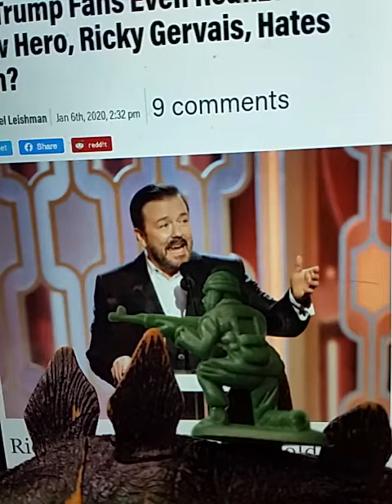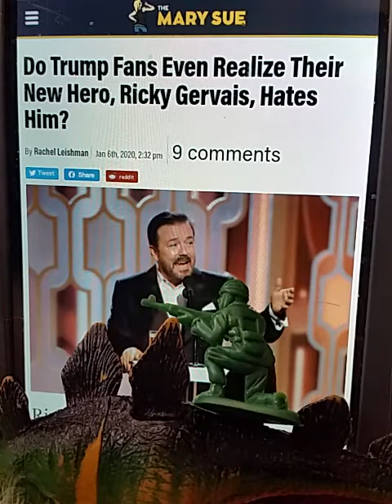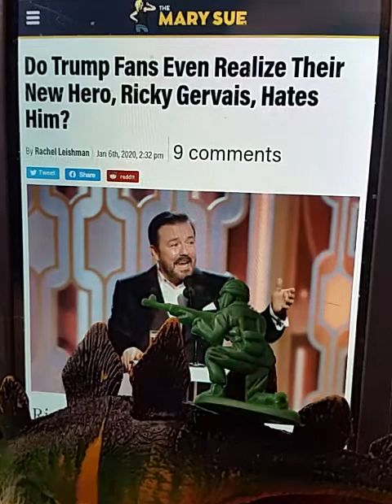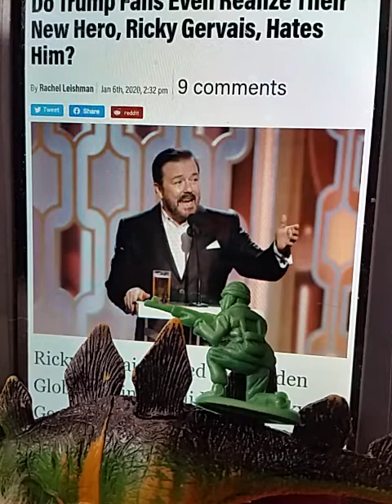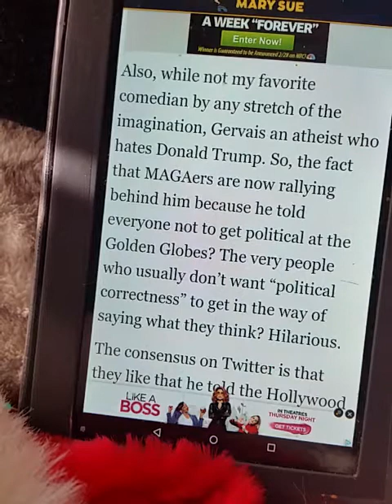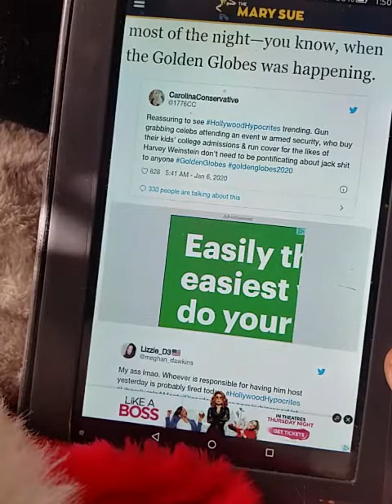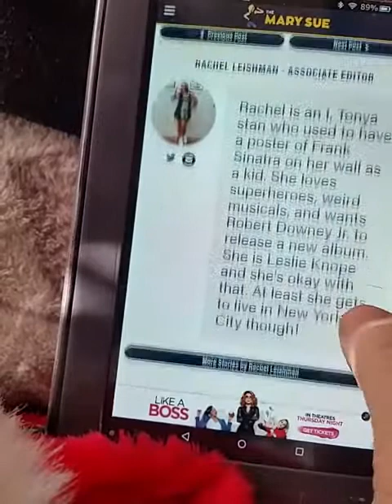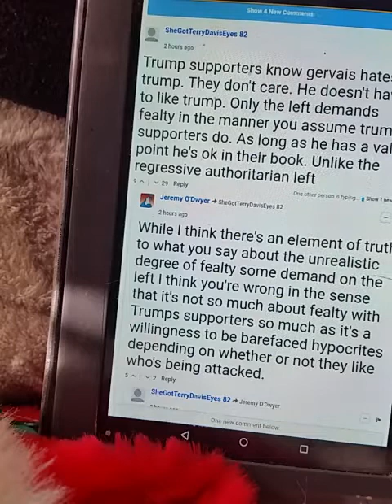Ricky Gervais mentions Epstein and Weinstein, everyone gets real nervous. Men rode Dinosaurs?!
I am WOKE yo